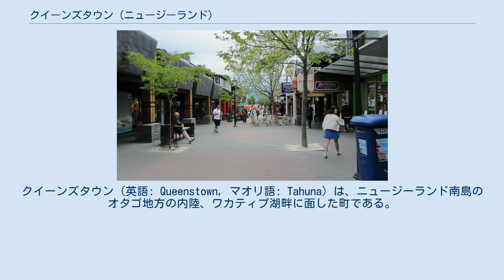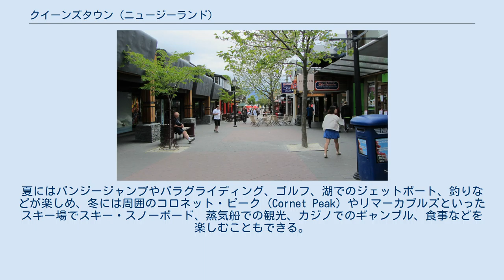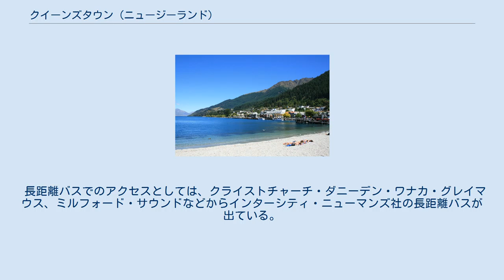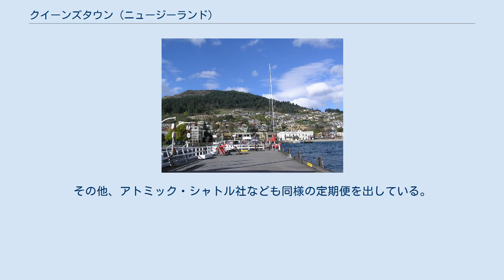クイーンズタウン (ニュージーランド)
クイーンズタウン (英語: Queenstown, マオリ語: Tahuna) は、ニュージーランド南島のオタゴ地方の内陸、ワカティプ湖畔に面した町である。
 周囲の山々に囲まれたその美しさが「ヴィクトリア女王にふさわしい」と名づけられたことに由来する。
世界的に有名な観光・保養地である。
 1862年に、ショットオーバー川で金脈（ゴールド）が発見されて以来、町は急速に発展し人口も数千人に増えた。
しかし、金脈が尽きると人口は数百人に激減してしまう。
 クイーンズタウンの位置 現在は、高原の避暑地のようなたたずまいでバラエティに富んだアクティビティの拠点になっている。
夏にはバンジージャンプやパラグライディング、ゴルフ、湖でのジェットボート、釣りなどが楽しめ、冬には周囲のコロネット・ピーク (Cornet Peak) やリマーカブルズといったスキー場でスキー・スノーボード、蒸気船での観光、カジノでのギャンブル、食事などを楽しむこともできる。
クイーンズタウンはバンジージャンプ発祥の地としても有名である。
小さい町ながら宿泊施設、飲食店、土産物店などが充実している。
年間およそ130万人の観光客が訪れる。
クイーンズタウンから車で30分程度の距離にあるアロウタウン（Arrowtown）は、ゴールドラッシュ期に栄えた町である。
アロウタウンでは、金脈発見当時の歴史的資料の展示等を見ることができる。
簡素で素朴なアロウタウンは、人気の観光地でもある。
 クイーンズタウンを拠点に、世界遺産でもあるテ・ワヒポウナム-南西ニュージーランド・フィヨルドランド国立公園にあるミルフォード・サウンドへ向かう観光客も多い。
クイーンズタウンからミルフォード・サウンドへは、車で4時間半、セスナ機で40分程度。
 内陸に位置するため、1日の中でも気温差が大きい。
夏は昼間は高温となるが、朝晩は気温が下がる。
冬はニュージーランドの中では寒冷であり、氷点下まで冷え込むことが多い。
 ニュージーランド航空とカンタス航空の直行便がオークランドとクライストチャーチからクイーンズタウン空港へ向け毎日就航している。
クライストチャーチを経由しロトルア空港へ向かう航空路線も就航している。
ウェリントン国際空港へは不定期便。
その他、オーストラリアのシドニーからクライストチャーチまたはオークランド経由便が毎日就航している。
ブリスベン、メルボルン路線は季節便での就航となる。
 長距離バスでのアクセスとしては、クライストチャーチ・ダニーデン・ワナカ・グレイマウス、ミルフォード・サウンドなどからインターシティ・ニューマンズ社の長距離バスが出ている。
クライストチャーチ・クイーンズタウン間の移動時間は7時間半、ダニーデン・クイーンズタウン間の移動時間は6時間半程度。
その他、アトミック・シャトル社なども同様の定期便を出している。
このほか、ワナカ・コネクション社によるワナカから定期便もある。